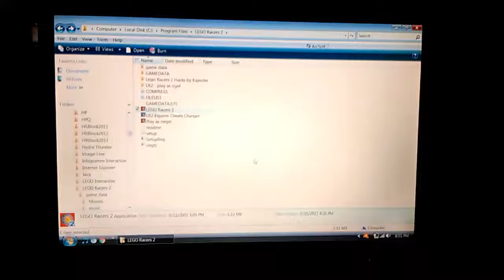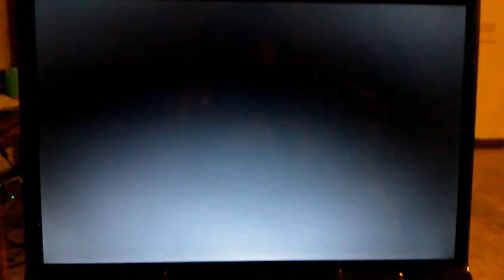Sunchipp Games - New LR2 intros (recorded with phone camera)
I made new intros for LR2 I'd like to have the ultimate LR2 hack so therefore I'd like to credit some people who've worked on some of this (Xir Sunchipp Games Le717 and more). I also decided to record with my phone camera that way I can show you that it works (I don't have a screen recorder for other things on screen only specific games) hope you enjoy